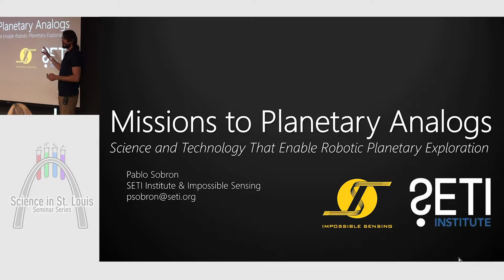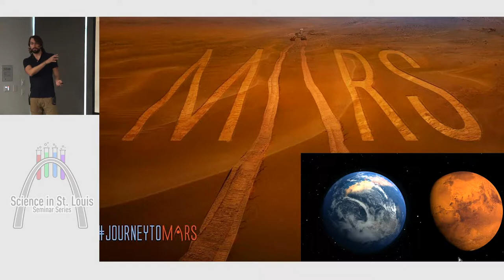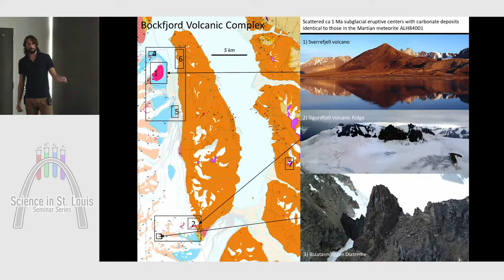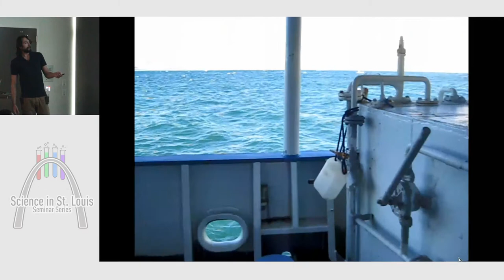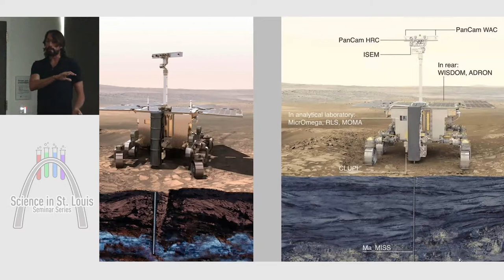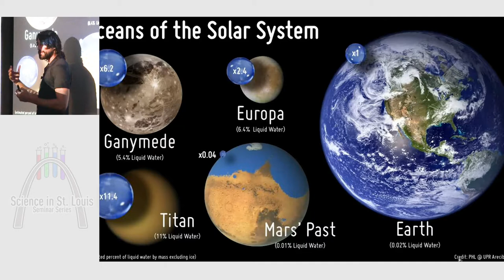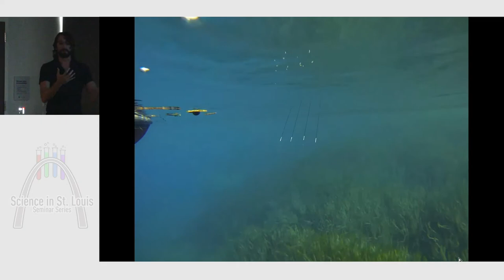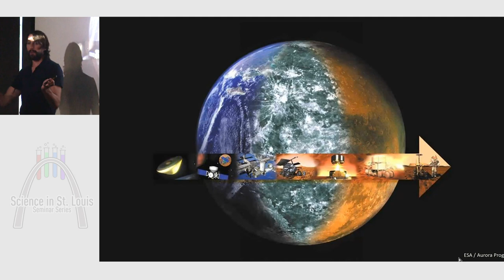Science and Technology That Enable Robotic Planetary Exploration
Research Scientist Pablo Sobron, PhD joins us from the SETI Institute & Impossible Sensing lab to tell us about how we can use robots and rovers to explore other planets.